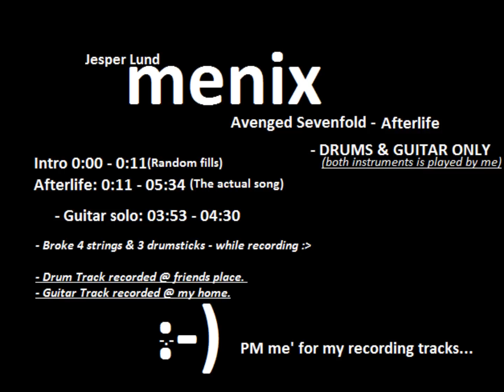MeniX - Afterlife DRUMS & GUITAR(A7X).wmv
Found an old Drum Track of mine. Recorded ages ago, to this song - With re'recorded guitar as well.  Enjoy:)